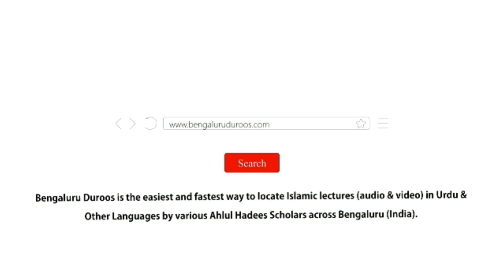Fazaail-e Rasool ﷺ (Part 5/5) | Shaykh Abu Zaid Zameer